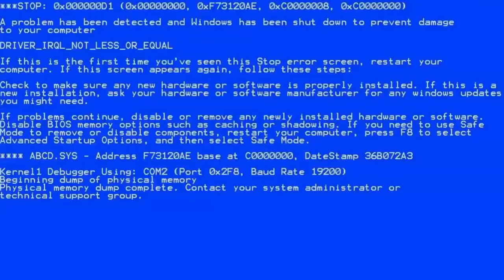GTA 5 RP : We Stole VENOM'S CAR From VENOM !! MALAYALAM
SPEC
PROCESSOR : i5 10400F
GPU                : GTX 1660 Ti 6GB
MOBO            : ASUS z490p
RAM               : 16GB G-Skill
CABINET        : ANTEC DF600
COOLING       : COLLER MASTER
SMPS             : 550 W
HEADPHONE :

gta v
gta online
techno gamerz
bb gaming
hindustani gamer
chapati gamer
gold cars
frostbite gaming